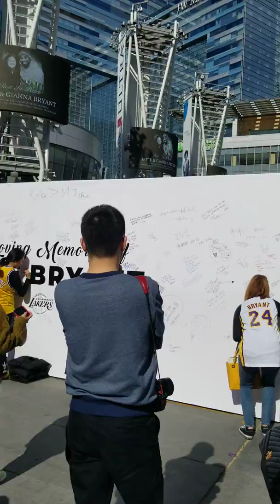R.I.P KOBE,,Staples Center ..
Vigil memorial for KOBE and GiGi..